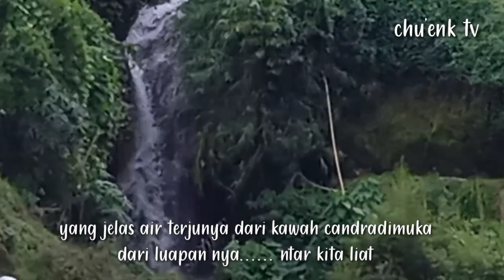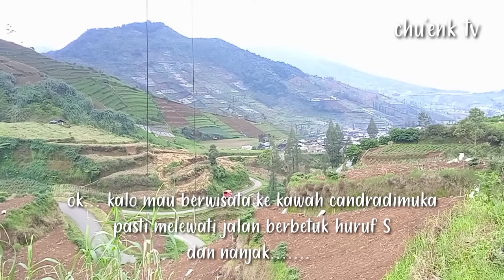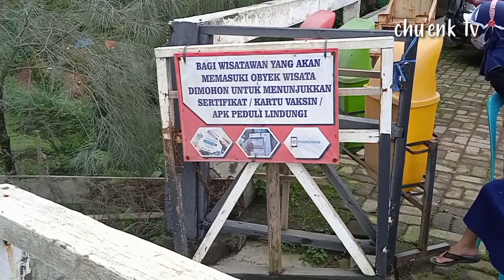perjalanan menuju kawah candradimuka#jalan extrem saat melewatinya#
kawah candradimuka part 1 . ini adalah menunjukkan / memberikan informasi tentang jalan menuju ke kawah candradimuka yang nanjak... dan pasti nya kalo mau berwisata ke kawah candradimuka kan melewati jalan yang berbentuk huruf S.. dari dari desa pekasiran ambil arah utara menuju kawah candradimuka.. lok desa pekasiran kec batur kab banjarnegara. jateng